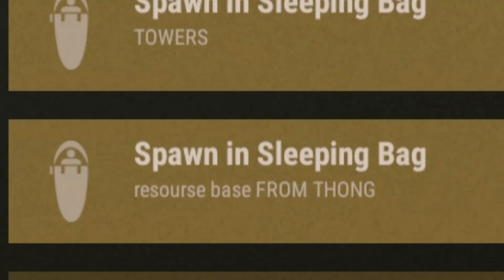The WEDDING Of RUST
I think this is the last of the thiccshake craze. It was fun while it lasted. Love u.